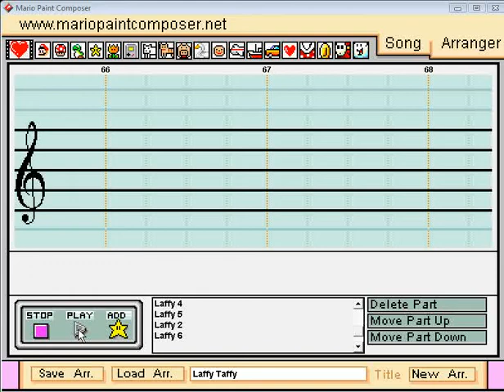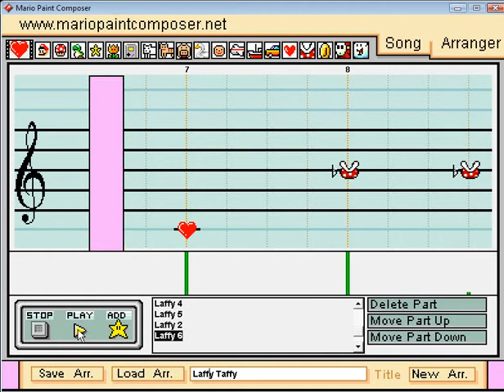Mario Paint - "Laffy Taffy" by D4L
A rap dance song from high school.